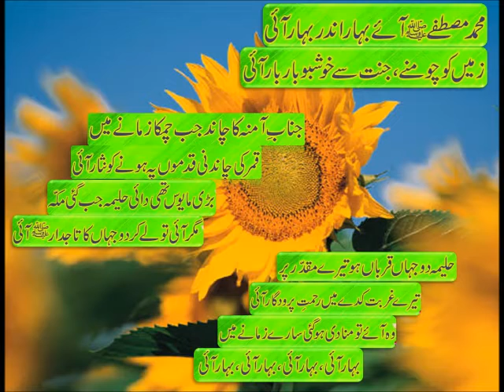Naat Best Voice ever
Muhammad Mustafa Aye Best Voice